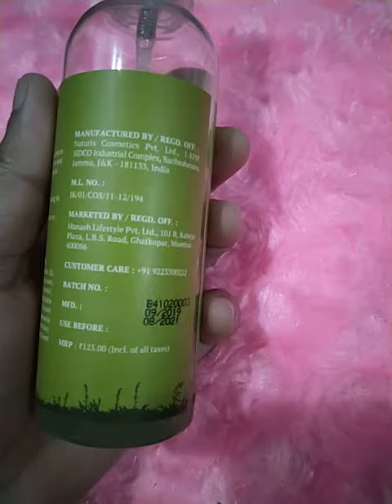Alps goodness greentea based toner for face.